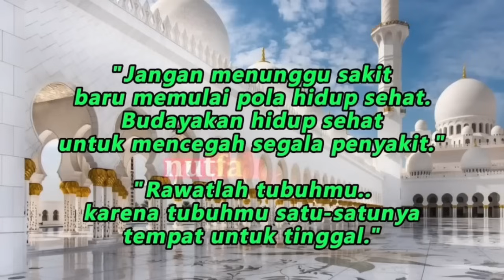Dua Metode Penyembuhan || dr Zaidul Akbar